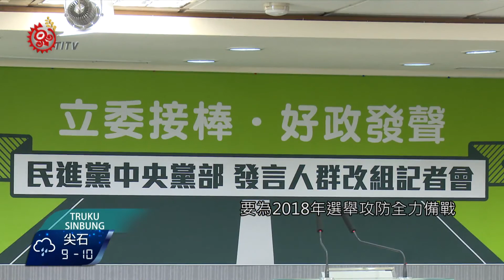民進黨4新任發言人 阿美族Kolas入其中 2017-12-12 Truku TITV 原視族語新聞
4 ngalan pgkla kari qpuring mgpajiq o niqan Amis Kolas

民進黨中央黨部，12月6日下午舉行「發言人群改組」記者會，由民進黨副祕書長徐佳青公布四名新任發言人，包括立委鄭運鵬、吳思瑤、蔡適應，以及阿美族立委Kolas Yotaka

民進黨公布新一代發言人陣容，除了要求專業，同時兼顧性別、族群、區域考量，要為2018年選舉攻防全力備戰。